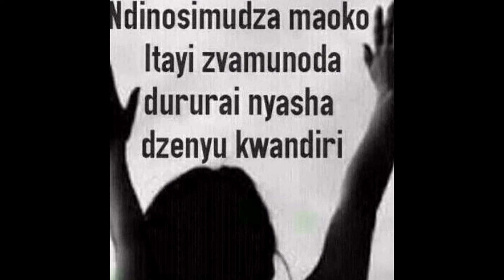Anderson Matake,All about Memories